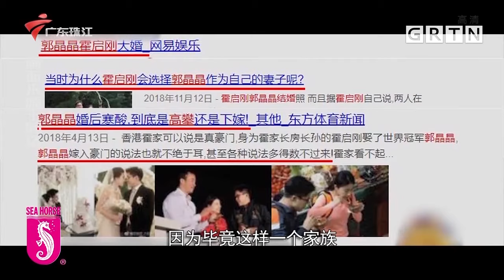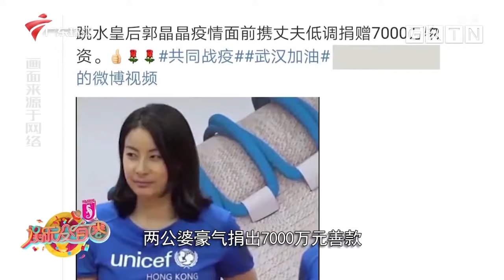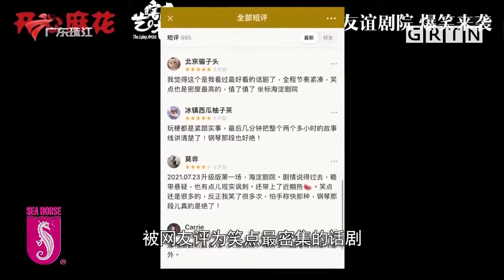郭晶晶:奥运奖牌是最好的豪门嫁妆!从世界冠军到豪门太太,下嫁霍家获天价彩礼,郭晶晶到底凭什么?【娱乐没有圈】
广东电视综艺 娱乐没有圈 生活离不开娱乐，娱乐岂止于娱乐圈。本节目以“娱乐”为主线，打造一档涵盖生活方式、潮流资讯、 明星八卦、流行音乐的周播节目。粤语